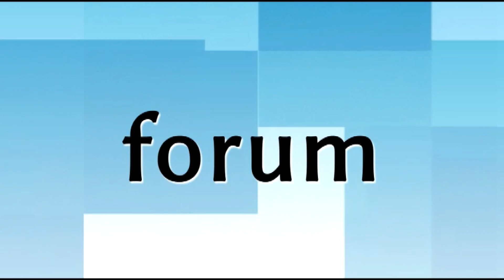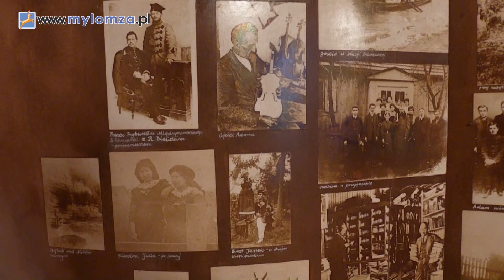Niedziela św. Rocha w Skansenie Kurpiowskim w Nowogrodzie 2015